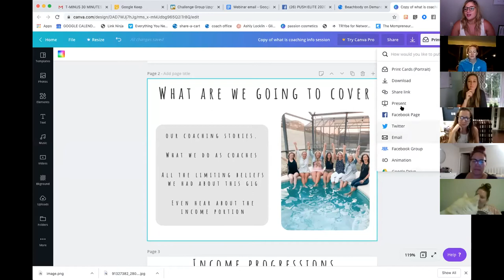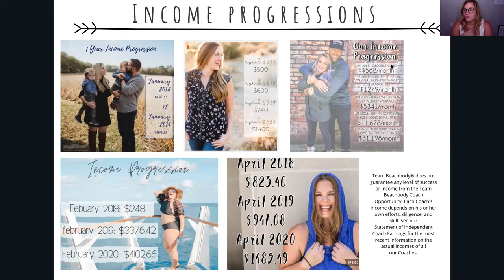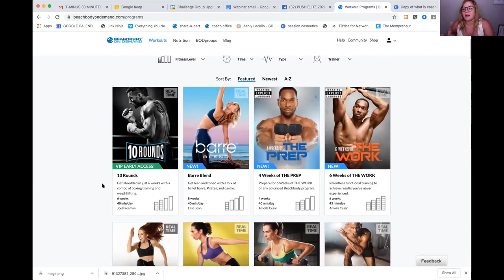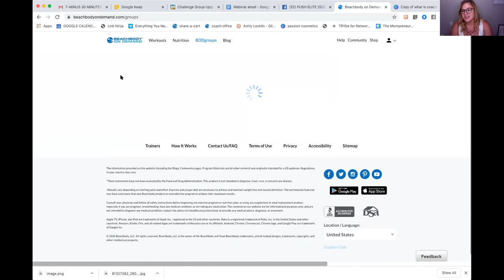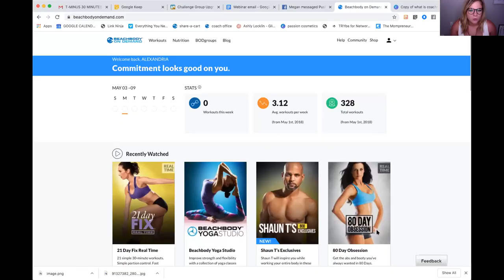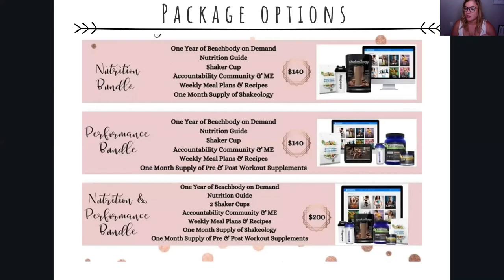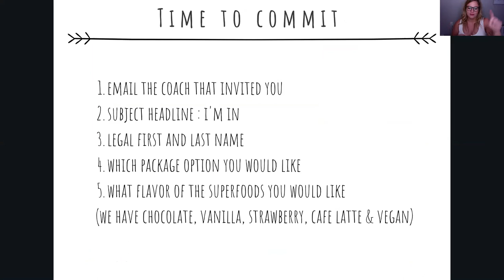What is coaching information session